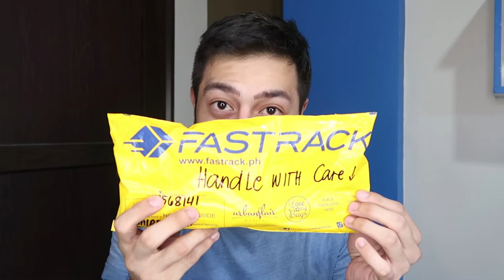Hair Fairy Dry Shampoo Review | Is this worth your money | Steven Bansil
In this video, I'm going to review Hair Fairy Dry Shampoo and this is my first time trying out a dry shampoo which means, I did not expect what was going to happen. It is worth it? Did it do the job? Find out in this honest product review.

If you are interested in purchasing this hair product, you may check out their social media accounts:

That's all I need to keep going with my videos and my channel.

BigoLive: teletebbie

Stay crazy! =)